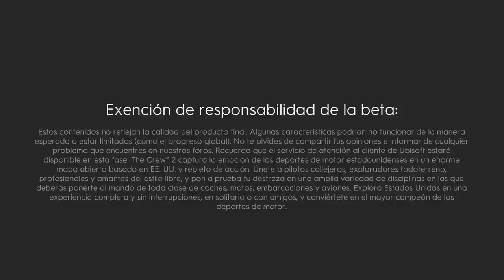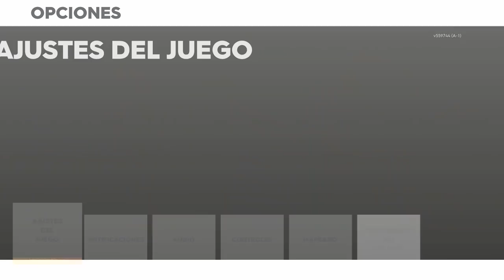THE CREW 2 Te interesa el juego? Antes mira el vídeo!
The crew 1 super barato!!

OTROS DATOS

➜Skype: "DonPjC"
➜Ps3 y Ps4: "Pj17103"
➜Steam: DonPjC